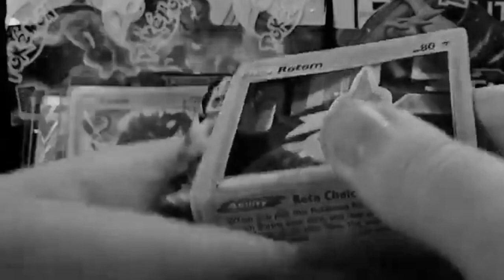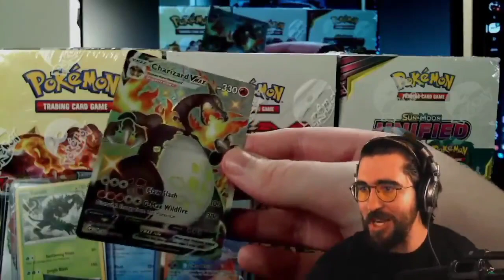Daithi De Nogla Stream Clip: The Shiny Charizard Card Fail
Hey @DaithiDeNogla If You Somehow See This Video, I'm Sorry. I Honestly Couldn't Help It. I Saw Your Stream And That Moment Was Pretty Good. Hope There's No Issues On This One